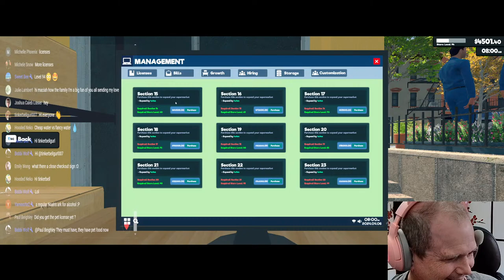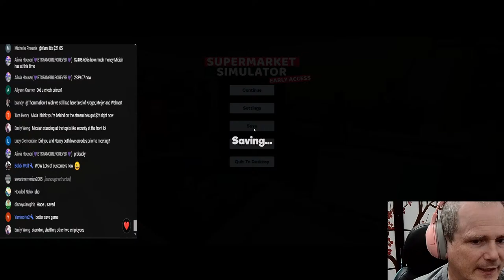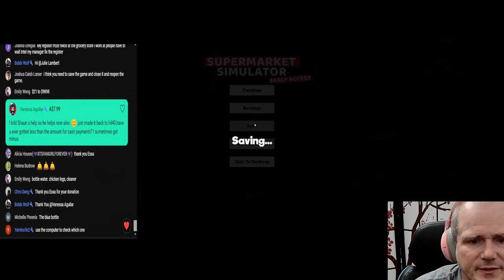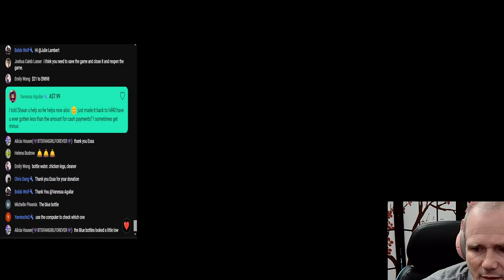SUPERMARKET SIMULATOR Lets look at what's changed in our store.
What's up everybody!!!  Look what Nancy has been working on!  Do you like it? What should we do next???  Time to grind :)

LET'S GO!